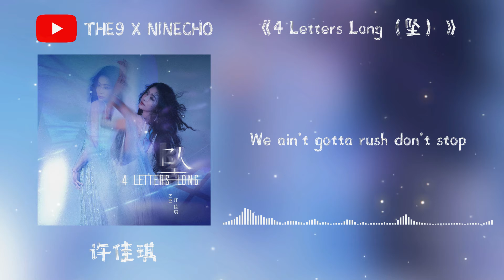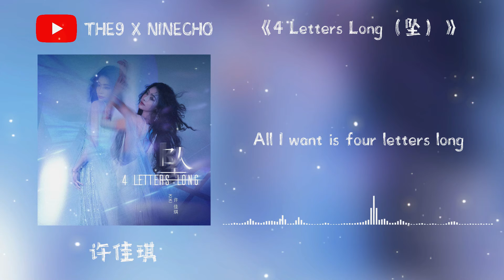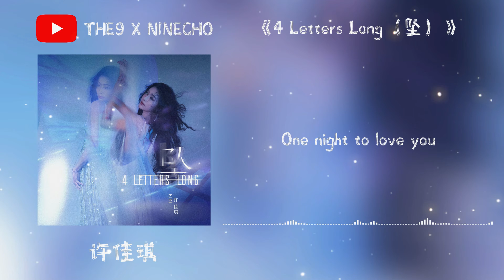【许佳琪 Kiki Xu】《4 Letters Long（坠）》"歌词 Lyrics" 全新数字EP《4 Letters Long（坠）》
4 Letters Long（坠） - 许佳琪
词：陈怡
曲：Emile Ghantous@NUMBER K/Tony Ghantous@NUMBER K
编曲：Emile Ghantous@NUMBER K/Tony Ghantous@NUMBER K
制作人：滕少
录音：袁昊
监棚配唱：滕少
录音棚：LJY STUDIO
音乐工程：夏甄尧
和声编写：滕少
人声编辑：邹顺利
混音：邹顺利
母带：邹顺利
OP/SP：丝芭传媒
I will sing along
都来我的主场
跟着我疯狂nah nah nah
反射弧过长
拯救眩晕的糖
吞下还紧张nah nah nah
Take it or leave it
Don't fight the feeling
We ain't gotta rush don't stop
情话很动听
别轻易动心
Baby give me all u got
One night to love you
Tommorrows gone
Three in the morning
All I want is four letters long
算计的本性不再伪装
别故作深情
深陷爱情的模样
手段太过时
别来我这放肆
胜利太奢侈nah nah nah
反射弧过长
拯救眩晕的糖
情话很动听
别轻易动心
Tommorrows gone
算计的本想不再伪装
别故作深情
深陷爱情的模样
Tame the freak in me
别跟我靠太近
收起浮夸演技
Take a piece of me
变舞台的妲己
Lovely and sexy
Tommorrows gone
别故作深情
深陷爱情的模样

欢迎点赞和分享以及留言 谢谢！

特此声明：
歌曲和影片版权为歌手本人及其音乐公司所有，本频道只作为推广及宣传之用，若喜欢视频，请到微博观看视频
The copyrights of the songs and videos belong to the singer and his music company. If you like video, please go to Weibo to watch video
如版权方认为影片有侵权一事，请与我联络。